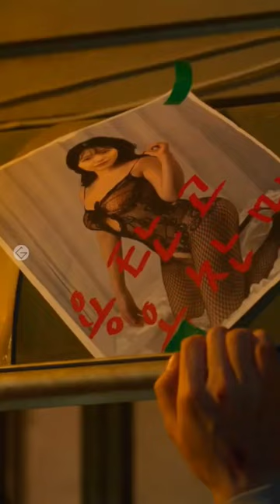Park Solomon & Shin Ye-eun Cute Moment